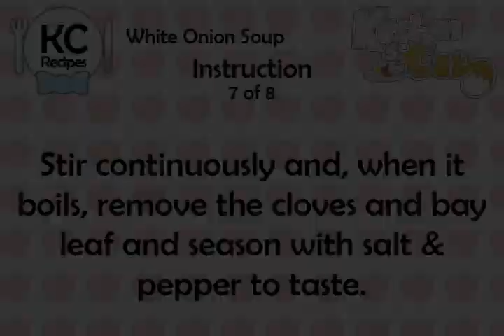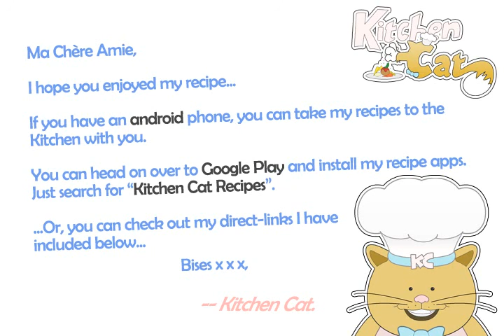White Onion Soup - Kitchen Cat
★ Kitchen Cat ★ White Onion Soup Recipe.
For this recipe you will need:
✰ ✰ ✰ ✰ ✰ INGREDIENTS ✰ ✰ ✰ ✰ ✰
2 : Cloves
4 c : Chicken Broth
2/3 c : Cream, or 1 to 3 Tbsps.
1 pn : Ground Mace or Ground Nutmeg
1/4 c : Butter or Margarine
1 lb : Onions, Thinly Sliced
1 : Bay Leaf
2 tb : (Heaped) Flour
Salt and Pepper; to Taste
1 1/4 c : Milk